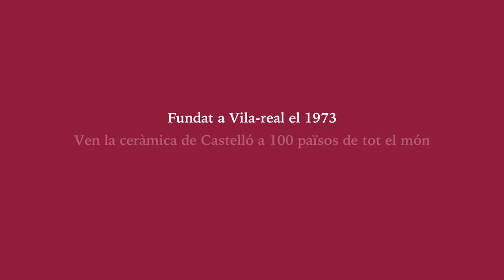Día de la provincia; Grupo Porcelanosa. Alta Distinció de la Diputació de Castelló 2016